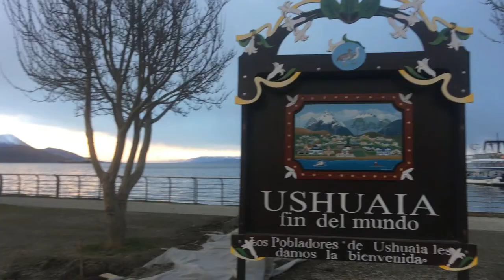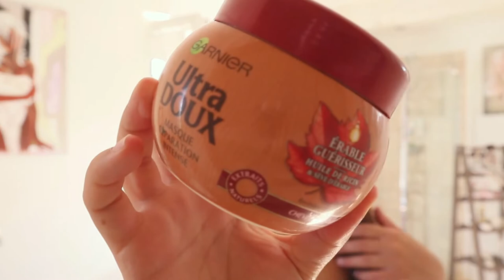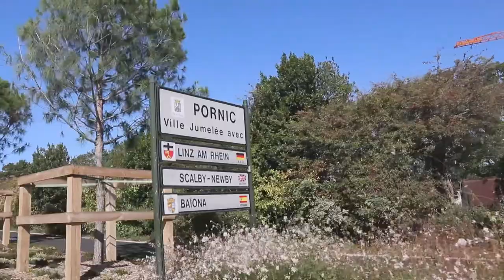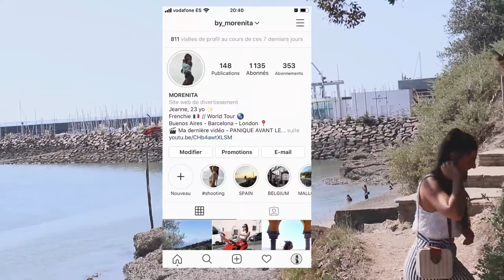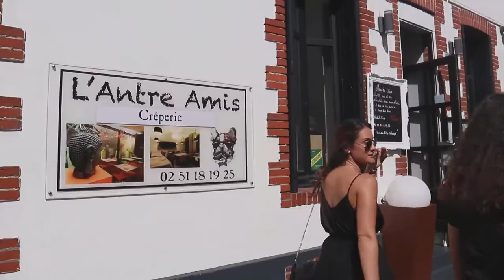DÉPART À NANTES - JE PERDS LE CONTRÔLE DU VLOG!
HELLO LES GAAAARS !

Trop contente de vous retrouver dans ce nouveau vlog qui est à la suite du dernier vlog posté sur ma chaine

Au programme : organisation de ma valise, retrouvailles avec des amis sur Nantes, et découverte d'une petite ville de Bretagne sooo cute.

Merci à Alexis, Ben, Lucie et Maylis pour leur coopération et leur implication TOTALE dans ce vlog 😂

Hâte de vous retrouver en commentaires!

kisseeees